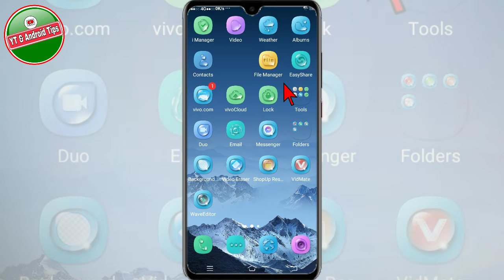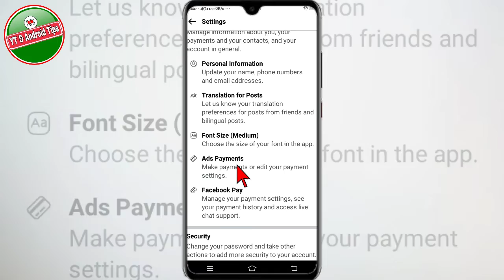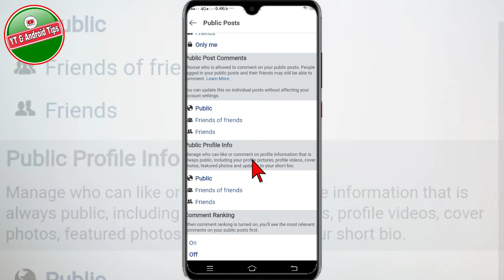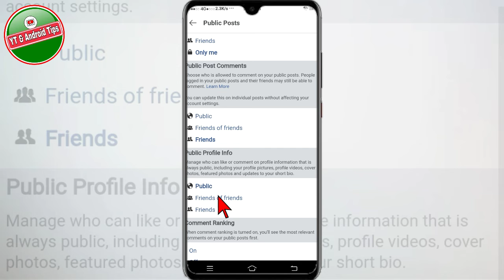How To Hide Facebook Comments | hide facebook comment option | fb comment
This video shows How To Hide Facebook Comments? hide facebook comment option.fb comment

নতুন নতুন ভিডিও সবার আগে পেতে পাশে থাকা বেল আইকনটি বাজিয়ে দিন।

how to hide comments on facebook

It produces high quality video in Bangla. You can benefit from this.This channel is technology related. All the topics of Android mobile are discussed in my channel and the general knowledge of all the Android apps is very easy. Any problems of android and android apps are resolved. The functions of any Android apps are presented to the public. The general people can learn something about this. Every day new video is upload to my channel.

views kaise badhaye.otg cable connect mobile. mobile tracker. new app.how to connect keyboard and mouse to phone.how to connect keyboard to phone? computer mouse.keyboard and mouse on mobile.computer app.how to connect mouse to phone.